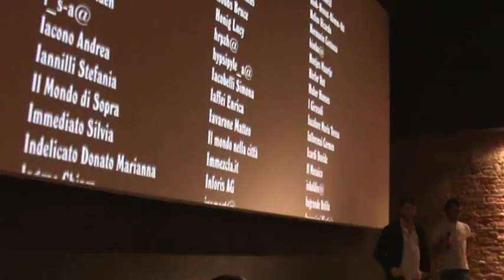Gabriele Del Grande - Incontro su "Io sto con la sposa"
16 ottobre 2014
L’evento più emozionante dell’ultima Mostra del Cinema di Venezia: il film "Io sto con la sposa", proiezione ad ingresso gratuito organizzata insieme al 'Municipio dei Beni Comuni'. Dopo la proiezione Gabriele Del Grande, uno dei registi, incontra il pubblico.
Per realizzare il documentario, gli autori hanno chiesto aiuto alla rete e attraverso una campagna di crowdfunding sulla piattaforma 'Indiegogo', sono riusciti a finanziare il loro film; anche il 'Municipio dei Beni Comuni' di Pisa ha partecipato a questa raccolta di fondi.

Io sto con la sposa è una sorta di “dietro le quinte” della vita di uomini e donne che sbarcano in Europa alla ricerca di un vita migliore. Il problema, per quelli che riescono a sfuggire tra le maglie costrittive e le umiliazioni dei centri di accoglienza, trasformati in carceri sovraffollati, è attraversare le frontiere, per arrivare dove c’è qualcuno disposto ad ascoltarne le ragioni.E’ quello che hanno fatto un poeta palestinese siriano e un giornalista italiano quando hanno incontrato a Milano cinque palestinesi e siriani sbarcati a Lampedusa in fuga dalla guerra, e hanno deciso di aiutarli a proseguire il loro viaggio clandestino verso la Svezia. Da qui è nato Io sto con la sposa. Per evitare di essere arrestati come contrabbandieri però, decidono di mettere in scena un finto matrimonio coinvolgendo un’amica palestinese che si travestirà da sposa, e una decina di amici italiani e siriani che si travestiranno da invitati. Così mascherati, attraverseranno mezza Europa, in un viaggio di quattro giorni e tremila chilometri. Un viaggio carico di emozioni che oltre a raccontare le storie e i sogni dei cinque palestinesi e siriani in fuga e dei loro speciali contrabbandieri, mostra un’Europa conosciuta. Un’Europa transnazionale, solidale e goliardica che riesce a farsi beffa delle leggi e dei controlli della Fortezza con una mascherata che ha dell’incredibile, ma che altro non è che il racconto in presa diretta di una storia realmente accaduta sulla strada da Milano a Stoccolma tra il 14 e il 18 novembre 2013.